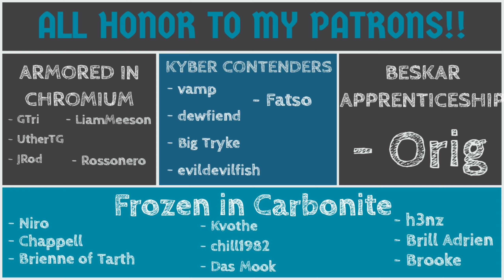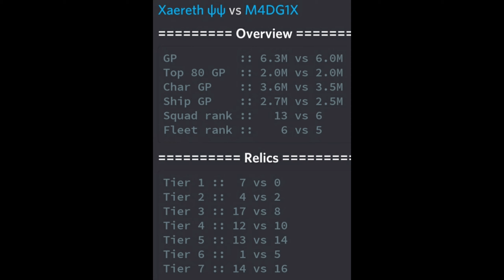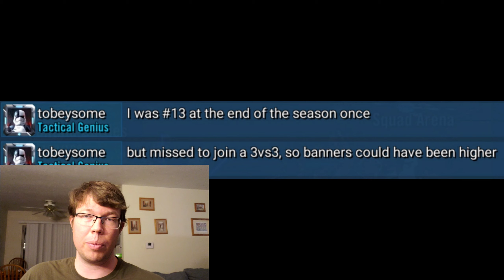GAC 8, Episode 4 | ADVERSITY STRIKES (uREY is part of it)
uREY gives me problems. I use a few new counter teams. Sounds just about as I'd expect :-)

Timestamps (MY TEAM   vs.   THEIR TEAM)

3:55 JKR/GMY/GS   vs.   uREY/RHF/RHP
7:56 KRU/FOX/Wat   vs.   AV/OD/Zombie
11:45 CLS Trio   vs.   GG/B1/B2
12:52 Padme/GK/JKA   vs.   Padme/Ahsoka/GK
14:47 Vader/Nihilus/STH   vs.   Nute/MG/Wat
16:58 OG Kylo   vs.   Carth/Mission/Zaalbar
18:30 Phasma/FOST/Red   vs.   Qi'ra/L3/Nest
19:50 BS/Ahsoka/Jolee   vs.   Poggle/DDK/Jango
23:33 Bossk/Boba/Jango   vs.   Bossk/Boba/Dengar
25:55 SHIPS: Negotiator   vs.   Negotiator